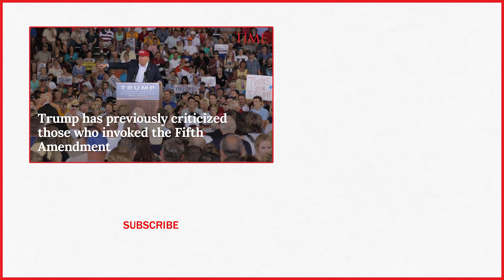Roger Stone Declines To Provide Documents To Democrat Senate Judiciary Inquiry | TIME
President Donald Trump’s longtime associate Roger Stone has invoked the Fifth Amendment in response to a request for documents from the highest ranking Democrat on the Senate Judiciary committee.